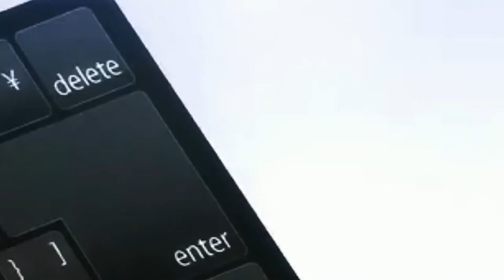Shuumatsu no Harem「AMV」- Careless ᴴᴰ